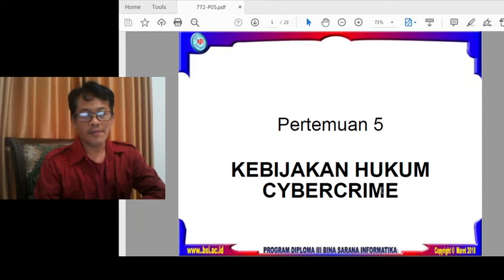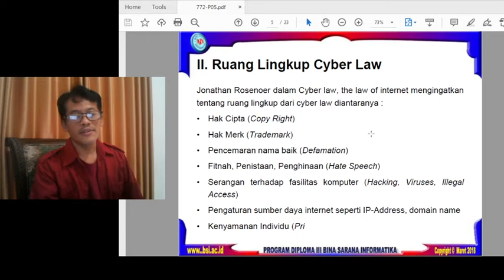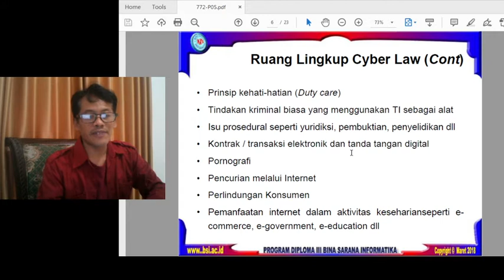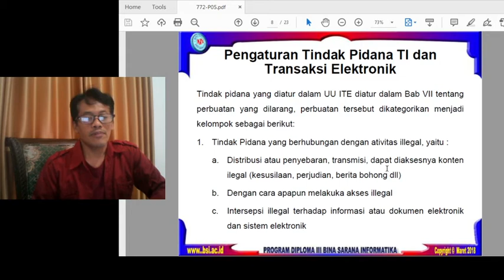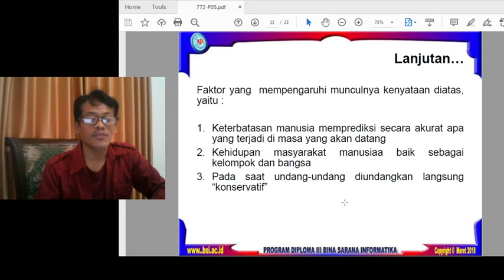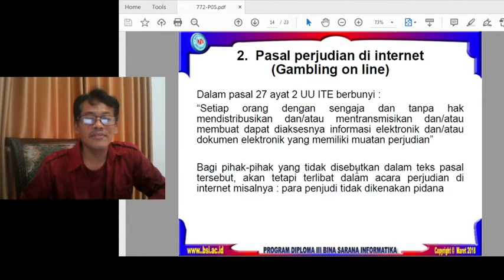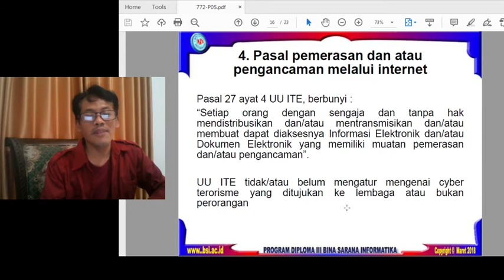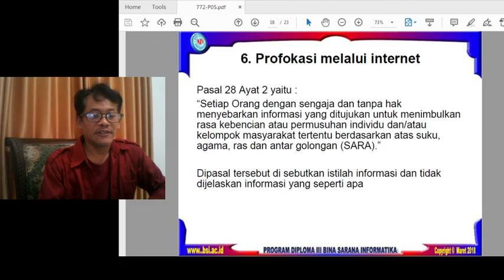05 Etika Profesi Cybercrime | ELEARNING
05 Etika Profesi Cybercrime | ELEARNING